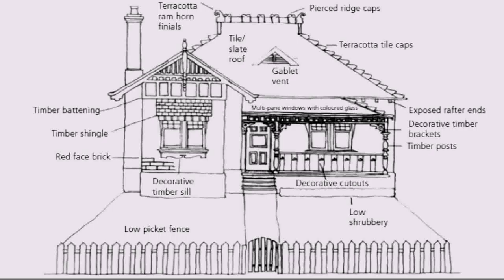House Style In Australia (see description) (see description)